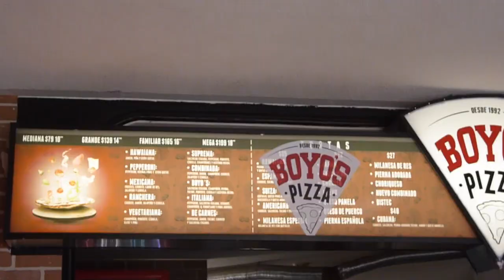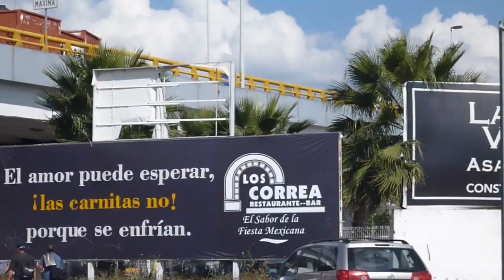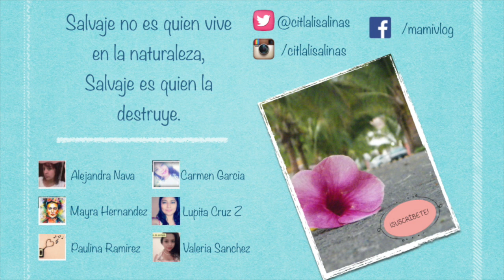Dia 14 (29-08-15) Paseando por ahi :)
Hola somos una familia Vlogger y te compartimos nuestros días, los sábados subimos vídeos de Diy, recetas etc; te invito a que te suscribas para que no te pierdas de nuestros vídeos
besos¡¡¡¡

La música para este video fue proporcionada por Imovie y Jasper Sawyer

kisses¡¡¡¡

The music for this video was provided by Imovie and Jasper Sawyer